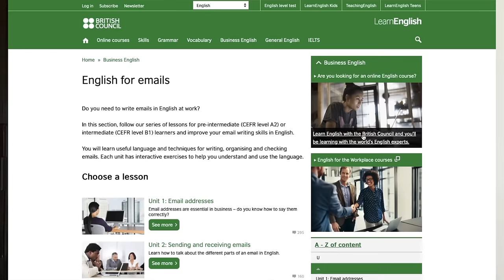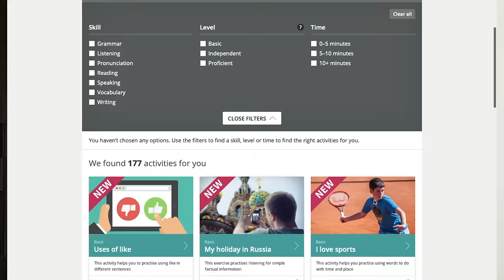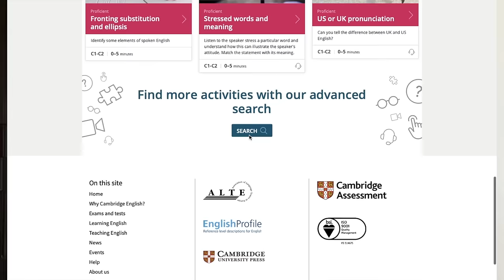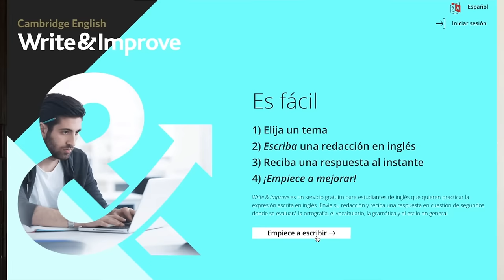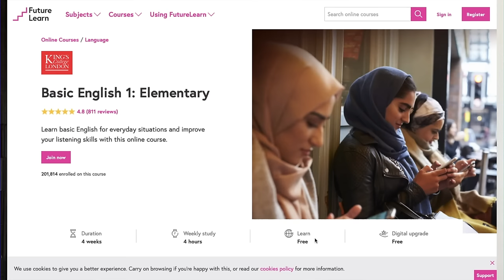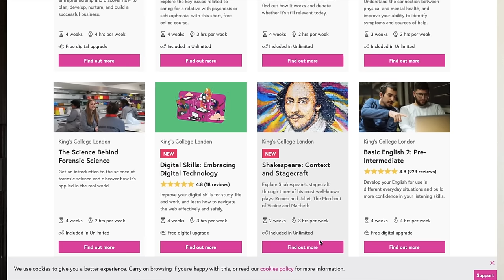Cursos GRATIS para APRENDER INGLÉS 🇬🇧 ONLINE + CERTIFICADO: CAMBRIDGE, BRITISH COUNCIL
Holaaa!!
En el video del día de hoy les compartiré CURSOS para APRENDER INGLÉS totalmente GRATIS estos cursos de inglés son de la Universidad de Cambridge, del British Council y de Kings College London. Es importante recalcar que puedes obtener un certificado totalmente GRATIS que te servirá para poner en tu curriculum. Estas instituciones son súper reconocidas en todo el mundo e inclusive Cambridge es la institución encargada de realizar los exámenes que cada año certifican el conocimiento del idioma ingles de millones de personas. Por lo que aprender ingles de estos cursos estoy segura que es una GRAN OPORTUNIDAD para que de verdad lo aprovechen.

LINKS
✰ BRITISH COUNCIL

𝙨𝙩𝙖𝙡𝙠 𝙢𝙚!!